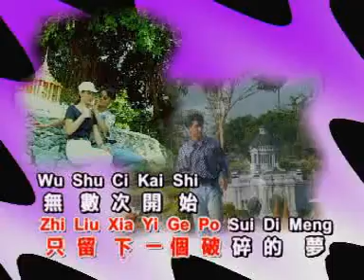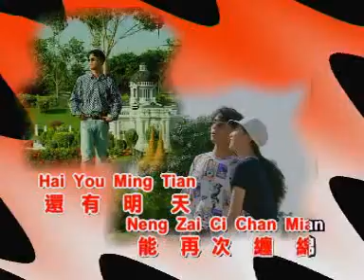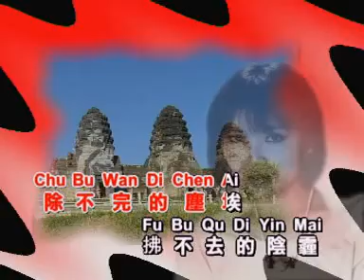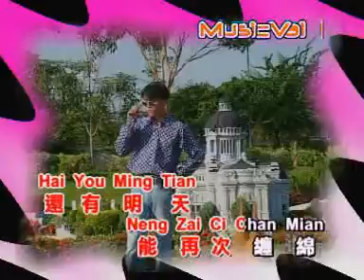龍飄飄 夕陽山外山【Original Karaoke】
龍飄飄  夕陽山外山